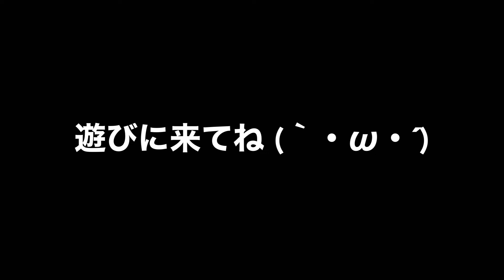視聴者の皆様へお知らせ！【24時間配信】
新たな挑戦としてYouTubeで２４時間ライブ配信をします！

２９日（土）２１時〜
３０日（日）２１時予定！
折角の機会なので皆様のお話を聞きたいなと思っています。
質問や相談などお答えできる範囲で受け付けますので是非遊びに来てください！

相談やこういう企画やって欲しい等あれば、下記のメールアドレスか各種SNSのメッセージへ。どしどし送ってください (｀・ω・´)

タニヤマ・キネマ制作、特撮怪獣映画「スパイア 蠱毒の妖姫」
クラウドファンディング実施中、ご協力よろしくお願いいたします！👇

「スパイア　蟲毒の妖姫」Twitterアカウントです。

「タニヤマ・キネマ」チャンネル内ジャンルはこちらを参照

夜神ファントム氏との共同チャンネル「闇仮面と毒美人　ーＩＴプレゼンツー」